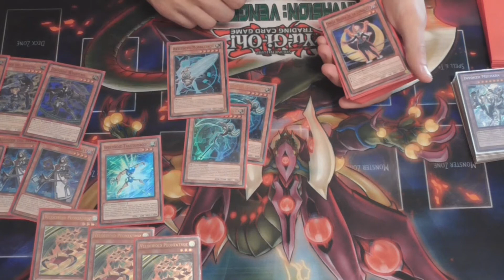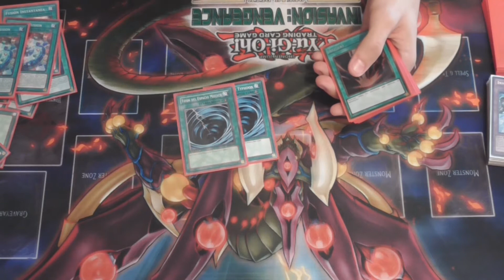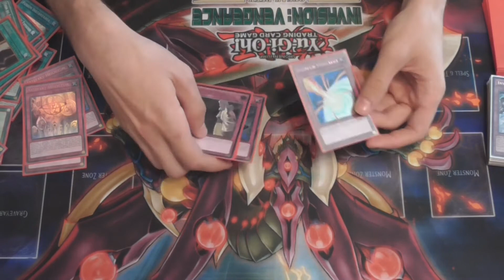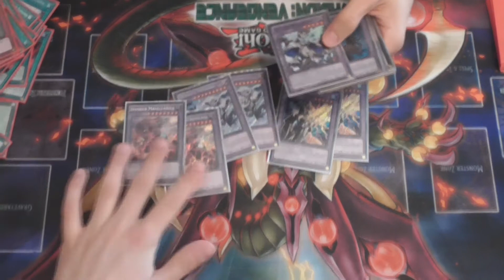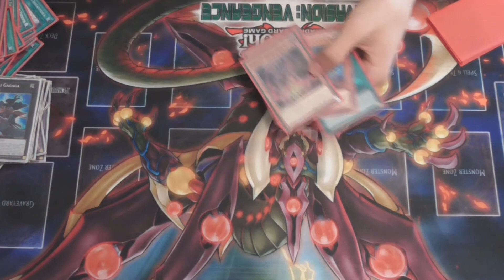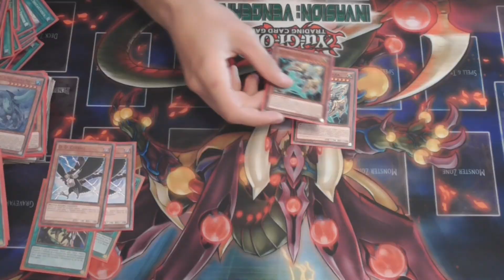Deck Profile Eidolon Zoodiac Artifact | Joan García